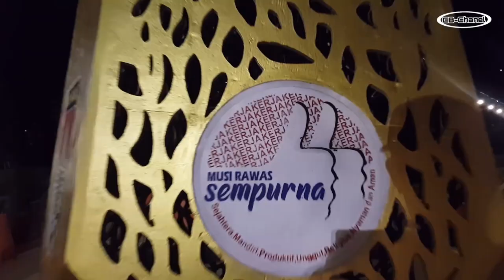Menikmati Malam di Labirin Taman Bunga Alun-Alun Ibu Kota Kabupaten Musi Rawas || Lagi Viral